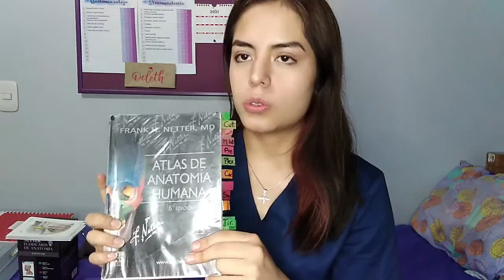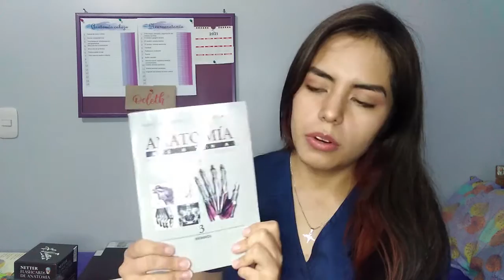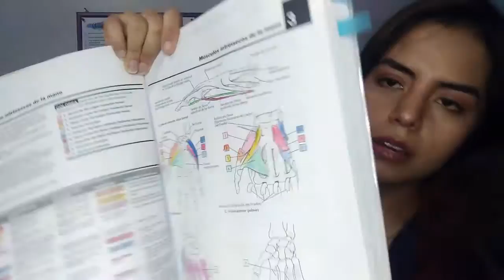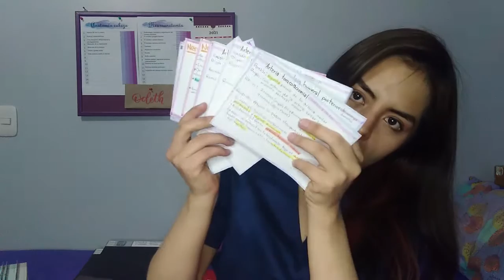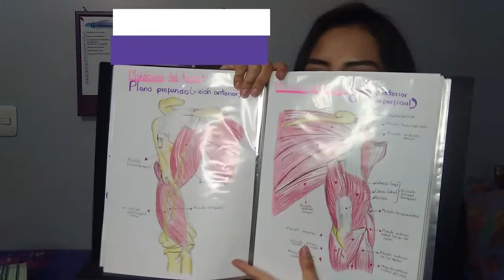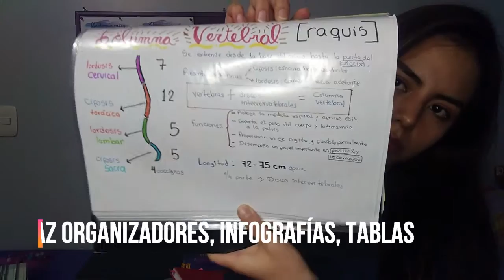LIBROS DE ANATOMIA PARA ESTUDIAR MEDICINA Y TIPS PARA ESTUDIAR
¿No sabes que libro usar para anatomía? En este video te mostraré que libros utilicé para estudiar anatomía humana y te compartiré algunos tips que podrás aplicar al momento de llevar el curso. ¿Te gustaría que recomiende libros para algún otro curso? coméntame que otro video te gustaría encontrar en mi canal.